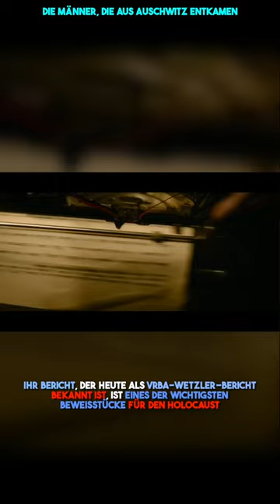Die Männer, die aus Auschwitz entkamen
Wir schreiben das Jahr 1944, und Rudolf Vrba ist ein junger jüdischer Mann, der im Konzentrationslager Auschwitz inhaftiert ist. Er ist fest entschlossen zu fliehen, aber die Chancen stehen schlecht für ihn. Zu allem Überfluss erfährt Rudolf, dass die Nazis planen, jeden einzelnen Häftling des Lagers noch vor Kriegsende zu töten. Entschlossen, diese Gräueltat vor der Weltöffentlichkeit zu enthüllen, tut sich Rudolf mit einem Mitgefangenen, Alfred Wetzler, zusammen. Gemeinsam planen sie eine waghalsige Flucht, bei der sie sich vier Tage lang in einem provisorischen Unterschlupf ohne Essen und Trinken verstecken müssen. Es gelingt ihnen, sich an den Nazis vorbeizuschleichen und bis in die Slowakei zu gelangen, wo sie ihre Geschichte den jüdischen Führern erzählen.
Ihr Bericht, der heute als Vrba-Wetzler-Bericht bekannt ist, ist eines der wichtigsten Beweisstücke für den Holocaust, das je erstellt wurde. Er wurde bei den Nürnberger Prozessen als Beweismittel verwendet und trug wesentlich zur Befreiung von Auschwitz bei. Rudolfs und Alfreds Tapferkeit sowie ihre Opfer haben ihnen einen Platz in der Geschichte als Helden eingebracht, und ihre Flucht ist eine eindrucksvolle Erinnerung an die Widerstandsfähigkeit des menschlichen Geistes angesichts unvorstellbarer Umstände.
   Damit ihr nichts mehr von mir verpasst °-°